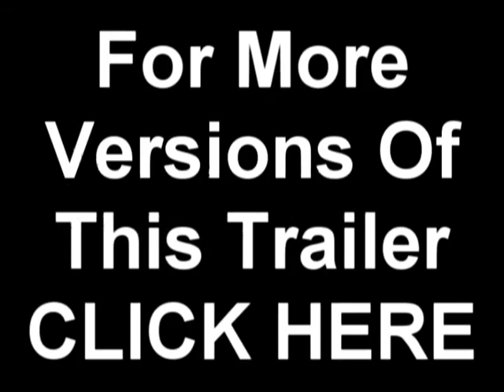00N: Quantum Of Nerf OFFICIAL TRAILER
This is the official trailer for
00N: Quantum Of Nerf